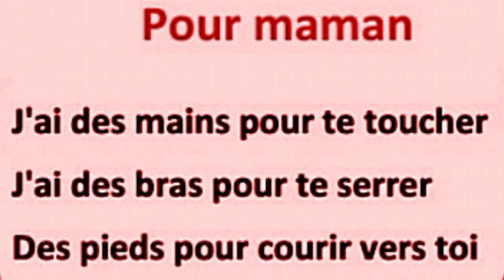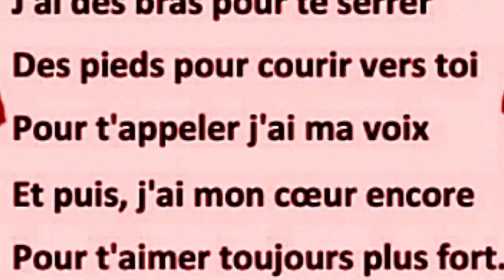Pour maman ...J'ai des mains pour te toucher...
Pour maman

J'ai des mains pour te toucher

J'ai des bras pour te serrer

 Des pieds pour courir vers toi

 Pour t'appeler j'ai ma voix

 Et puis, j'ai mon cœur encore

Pour t'aimer toujours plus fort.